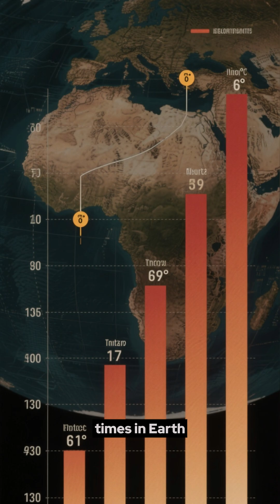Do you ever wonder if the Earth will freeze again